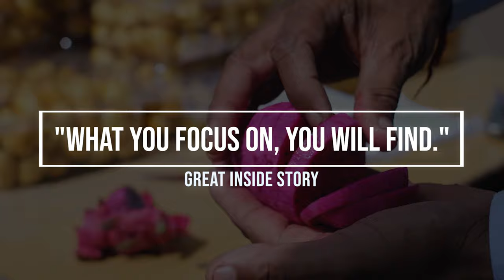great inside story ड्रैगन फ्रूट से कमाने की पूरी जानकारी | Dragon Fruit Farming | Full Information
જેન્તીભાઈ ફળદુ ઘણા સમયથી ડ્રેગન ફ્રુટ ની ખેતી કરે છે
પીતાયા ફળ સામાન્ય ભાષામાં ડ્રેગન ફ્રૂટ તરીકે ઓળખાય છે તે કાંટાળી જાડી નું એક ફળ છે આ ફળ મધ્ય અમેરિકા અને દક્ષિણ અમેરિકા નું ફળ છે એશિયાઈ મૂળના લોકોમાં આ ફળ અત્યંત લોકપ્રિય છે તેનો સ્વાદ મીઠો હોય છે આ ફળનો દેખાવ અત્યંત ખાટાં રંગનો અને ફૂલ મનમોહક હોય છે સ્વાદ સિવાય આ ફળ વધુ પ્રમાણમાં પાણી અને તત્વો ધરાવે છે જે દૈનિક આહારમાં જરૂરી છે
ડ્રેગન ફ્રૂટના હેલ્થ બેનીફીટ્સ ઘણા છે રોગપ્રતિકારક શક્તિ, વા, હદય સંબંધિત રોગ, એન્ટી બેક્ટેરિયલ, એન્ટી fungus અને કેન્સરને અટકાવે છે પાચનશક્તિ વિટામિન માં રહેલા છે
સાથે આરોગ્યની દ્રષ્ટિએ કેન્સર, સ્વાઈન ફ્લૂ, કોલેસ્ટ્રોલ, ડેન્ગ્યુ, બ્લડ સુગર લેવલ, weight loss, રક્તકણો શ્વેતકણો ની માત્રા જાળવે છે
ડ્રેગન ફ્રુટ થી ત્વચા માટે પણ અઢળક ફાયદાઓ છે
હાલના સમયમાં ડ્રેગન ફ્રુટ ની ખેતી ની લોકપ્રિયતા વધતી જાય છે
આ સ્ટોરી ને વધુ થી વધુ શેર કરો જેથી કોઈ ખેડૂતમિત્રોને આ ની ખેતી કરવી હોય તો તેમને પુરતી માહિતી મળી રહે
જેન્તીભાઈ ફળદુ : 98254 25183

Visit our world directly: www(DOT)zappl(DOT)in
Lead Producer: Prakash chavda
Production House: Zero Aperture Production PVT. LTD.
Supported: ZAPPL team  & Avnish Gadhvi
Special Thanks: V.D Bala  Navrang Natural Club, D.K.D Siva